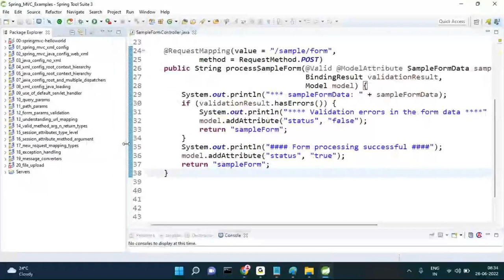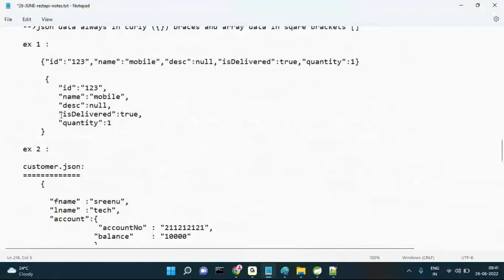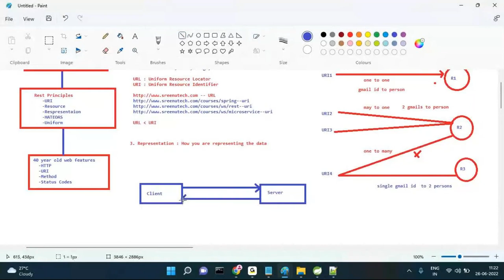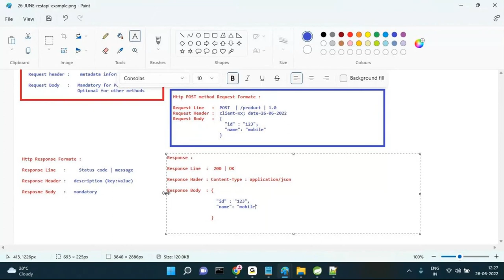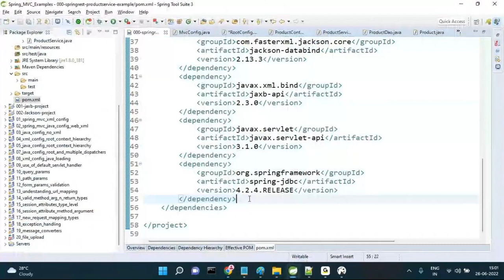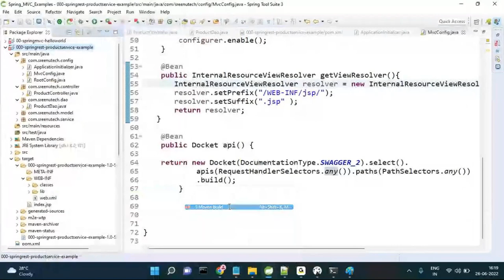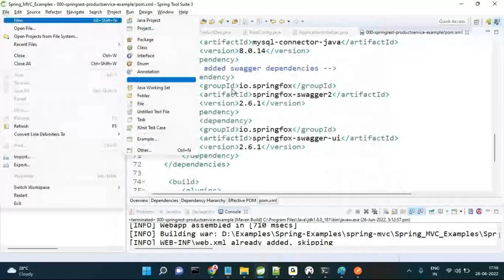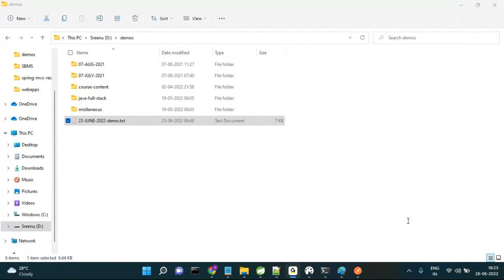Spring MVC & Spring Restful Webservices (Part-2) | by Mr. Sreenivas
About Sreenu Technologies:
      fast track.
      Realtime Project